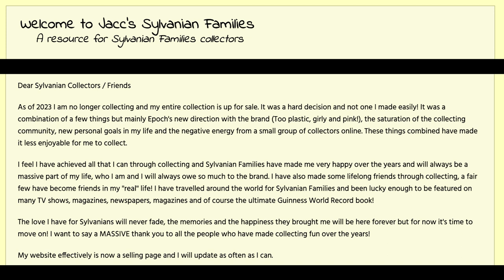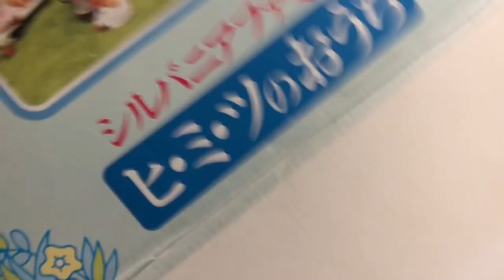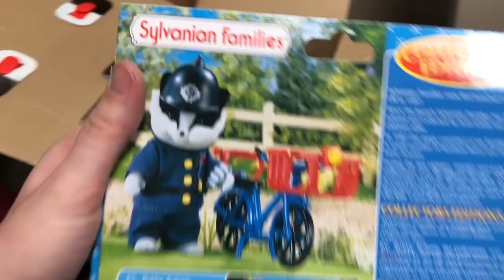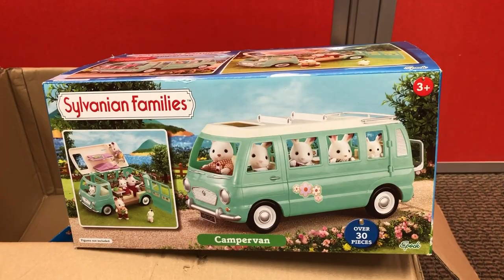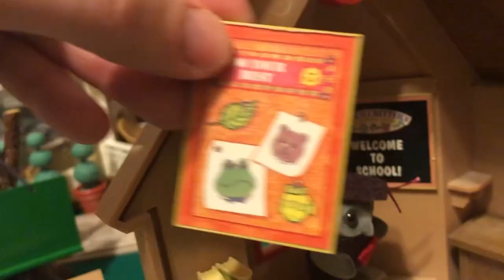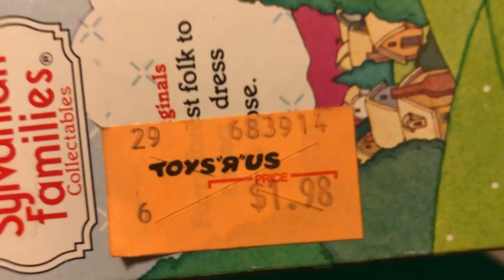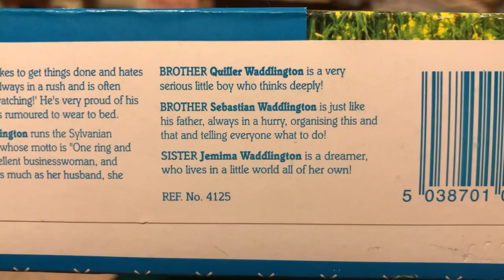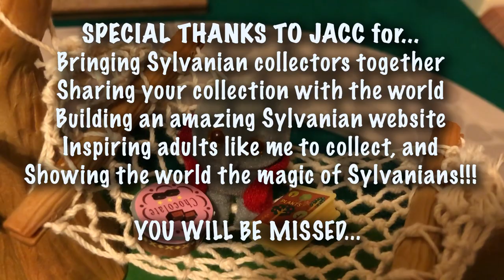🤯 AMAZING Calico Critters Haul from famous private collector!! Vintage Sylvanian Families unboxing!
Welcome back to Critterland! AHHHH! I haven't been this excited probably since my wedding day... okay, that's an exaggeration, but I'm pretty dang excited! Today I'm unboxing my most epic Sylvanian Families / Calico Critters haul ever... not necessarily because of the volume, but because of how special the sets are to me and how special the collector is who sold them.

I open many of them in this video - and saved the rest for a future video!

MUSIC CREDIT (from YouTube Audio): Mama by Emmit Fenn